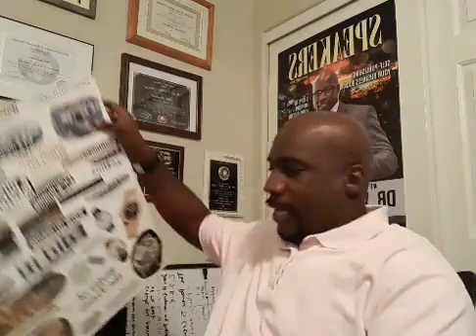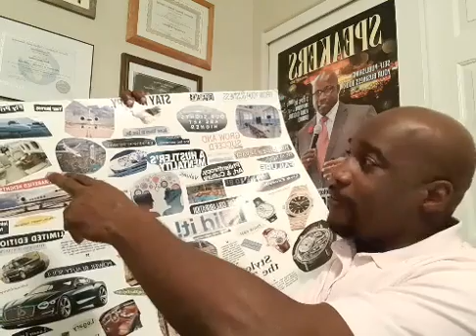Dr. Will Speaks: What Will It Cost You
For More Motivation & Life-Changing Messages FaceBook: The School of Genius | Facebook
Dr. Will – Impact, Influence and Inspire (Motivational Video)